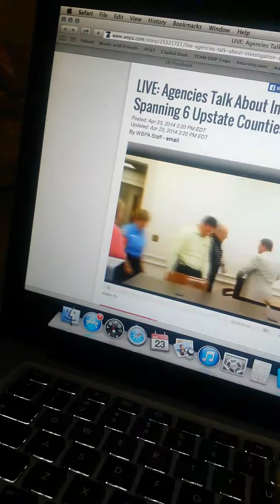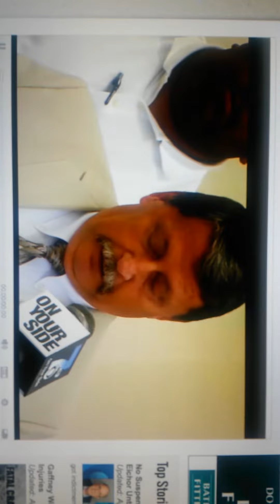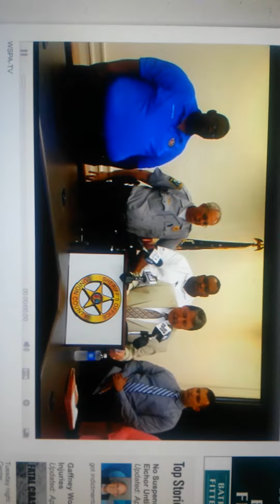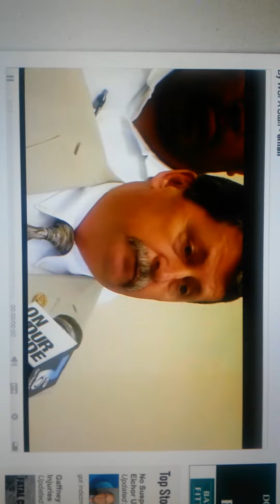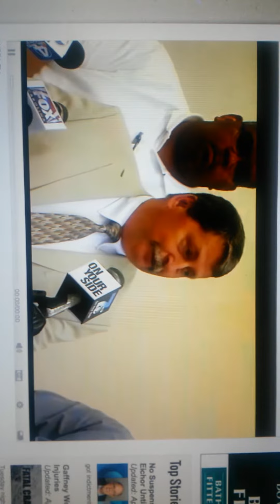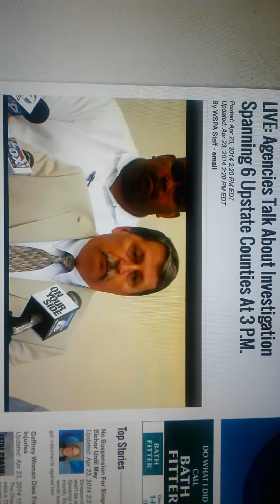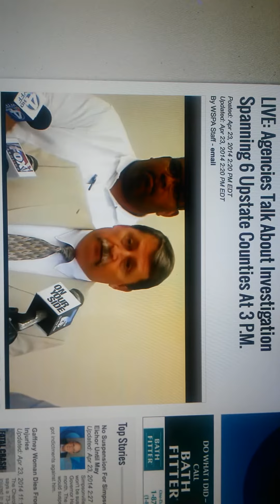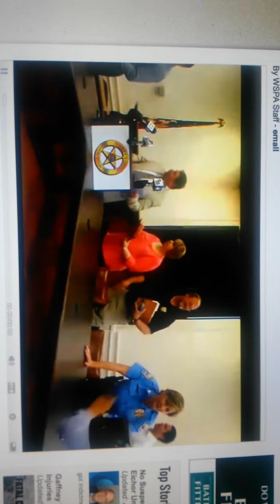Sheriff Taylor Speaks Out, We Need Change!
news conference held about 2 armed robbers who were released too soon from prison to only get out, meet with parole officer then continue about with the same crimes that put them in prison.